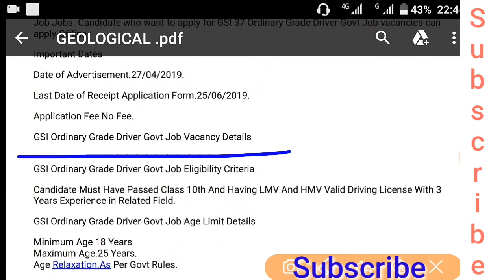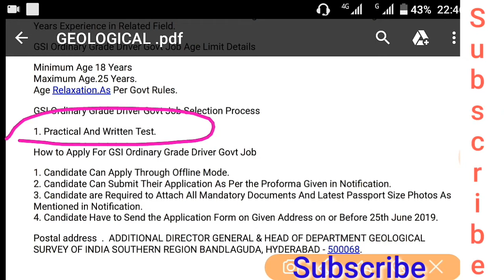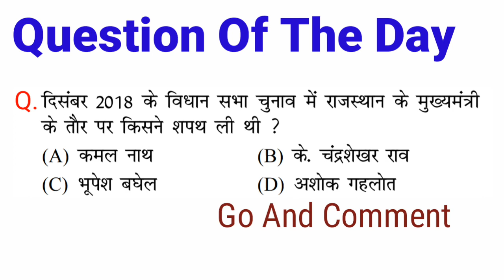GEOLOGICAL SURVEY OF INDIA Offline Recruitment || 10 pass || Fast Apply Now Offline Vacancy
job,bharti,exam,syllabus,railway,ssc,sarkari result,